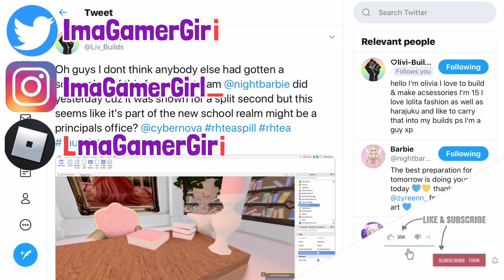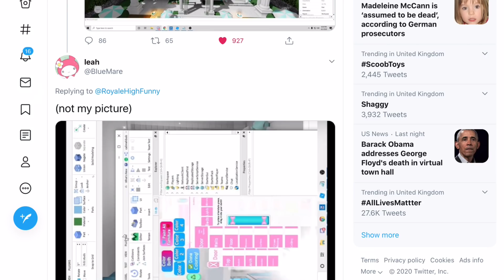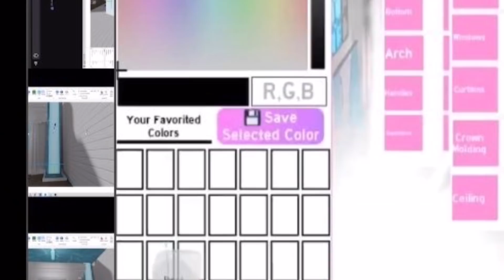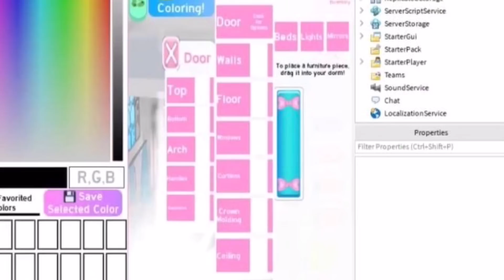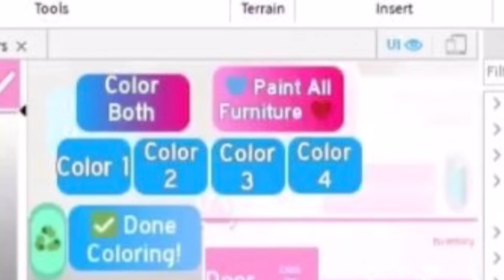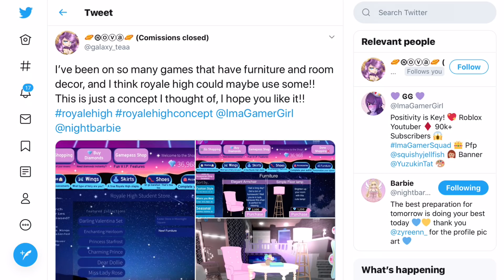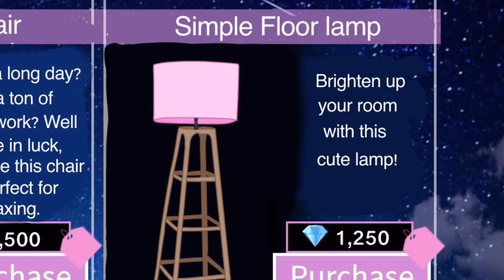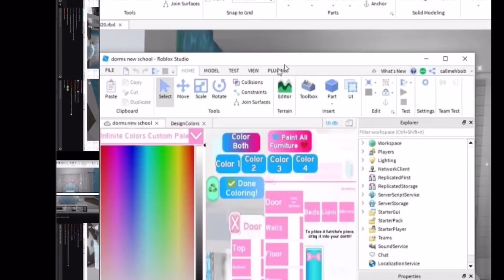NEW SCHOOL DORMS CUSTOMISATION Coming To NEW HIGH SCHOOL! Royale High Leaks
Royale High leaks! We can place and move the furniture in the Royale High dorms of the new high school! There's also new colour customisation on the dorm furniture, in four colours! Now we can decorate our dorms more than ever!

🌟 ImaGamerSquad Medias!